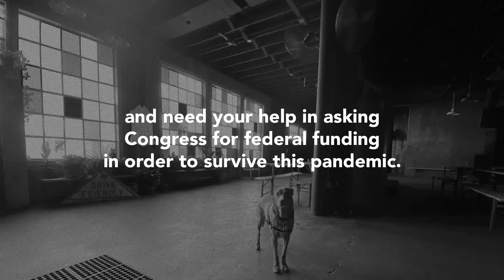SaveOurStages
Our industry is in unprecedented times... Please help by sharing, and emailing your Congressional Representatives. If we all stand together we can come through and get back to ROCKIN'!